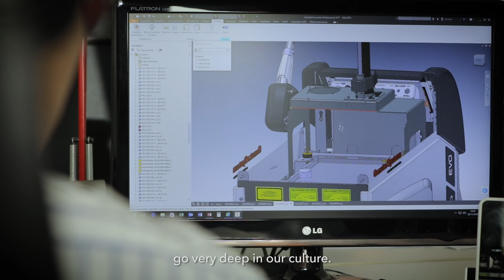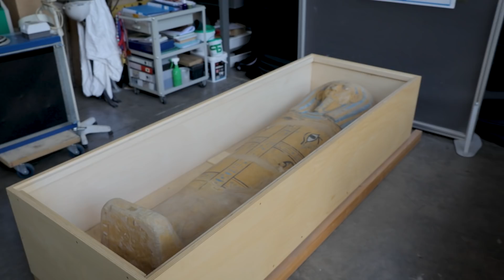The Art and Science of Lasers: The Quanta Story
At Quanta, everything we do is driven by our goal toTRANSFORM AESTHETICS. We offer superior Italian laser technologies with customizable configurations and are a trusted source of honest, reliable education and information.

When our engineers hand-craft a laser for an aesthetic treatment, they leverage the same technology being used in the lasers that deliver atmospheric information to researchers in Antarctica, that have restored masterworks in the Vatican, and the lasers that shape DeBeers diamonds. That means that when you work with a Quanta laser, you get superior Italian engineering with incredible efficacy and reliability.

When you work with a Quanta employee, you get an in-depth understanding of laser technology, a high level of respect, and a partner in helping you achieve your business goals.

From the very moment you land on our website, your experience with Quanta is nothing if not quality.

For dermatologists, plastic surgeons and med spa owners, Quanta is the aesthetic technology partner that you can rely on for products with efficacy, information with accuracy and relationships with integrity.
Follow Us Online Here:

For centuries, Italy has been synonymous with great works of art and inventions that have defied the imagination. Masters like Galileo, Da Vinci, and Marconi inspired generation after generation of Italians as they craft their own works of genius. Quanta is a company born in Italy, steeped in its traditions representing the best of Italian engineering and design.

Mastering the design, the building of our laser is our craft, our purpose. The roots of the Italian science and the engineering and go very deep in our culture so this is the challenge, being competitive in this environment, in this industry, without losing our culture our heritage so we will strongly believe that this is the main answer that we can add to our devices when we manufacture them.

In 1985, 25 years after the first working laser was constructed, Quanta’s system catapulted to the forefront of harnessing the unique power of laser technology. Quanta lasers quickly set the standard for accuracy, reliability, and value, gaining international attention and opportunities. Quanta has been called to restore priceless frescoes at the Vatican and countless historical architectural icons including the Leaning Tower of Pisa. Quanta’s innovative approach and reliability have earned it a place at the top of the class and opportunities in more demanding applications from the surgical room, to Antarctica, to the far reaches of space.

Of it’s many achievements, Quanta has celebrated and cherished none more than its work with aesthetic laser treatment of its greatest masterpiece; mankind.

We have the ability now to treat burn scars, we can normalize the skin, we can take away a lot of the pain, and contractions of people that can’t move can move again. That kind of capability is only able to be provided if you have the right technology and you also know how to use it. Laser companies, like Quanta, are willing to step up and join us, providing something that’s sustainable. That’s not just giving a laser, I’m impressed that they install the laser. There’s teaching and there’s maintenance of that, so, I’d like to thank Quanta for their work.

With its Italian heritage of engineering, design, and quality, Quanta lasers are transforming aesthetics. Whether it’s tattoo removal, skin, or acne treatments, hair removal, or vascular treatments, Quanta’s full line of devices help ensure outstanding results.

The idea of all the management of the company and all the employees is to work tirelessly in order to create the best equipment for physicians and so, for the health of the patients, we design everything from scratch. We invent lasers, we invent new wavelengths, we combine them in order to provide the best technology and best service to patients and operators.

And with each and every achievement, breakthrough, and innovation, Quanta stands true to its driving principle; “Taking care of people, our masterpieces.”